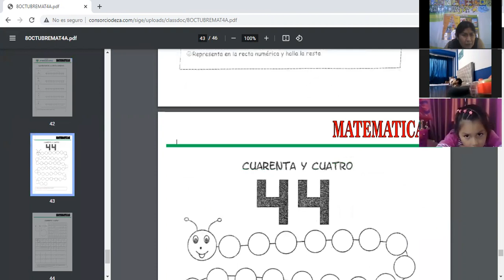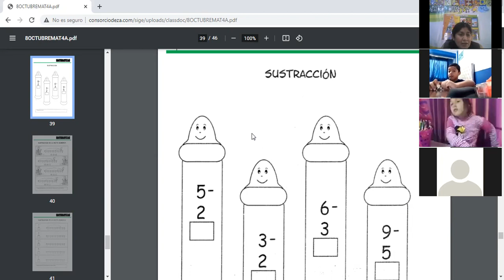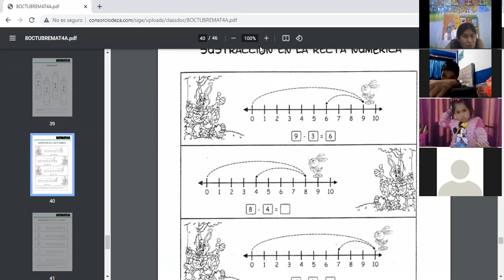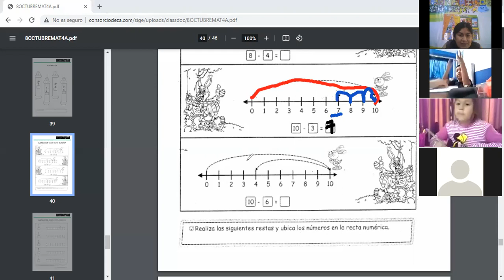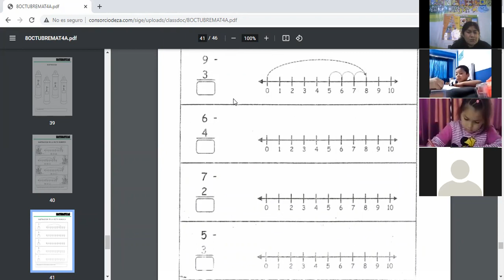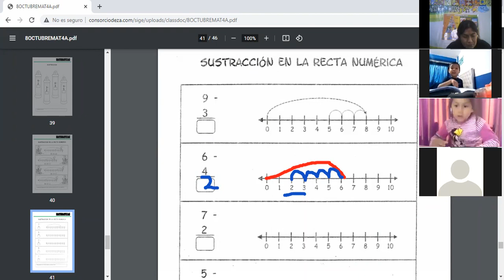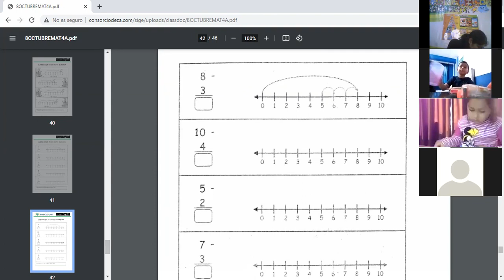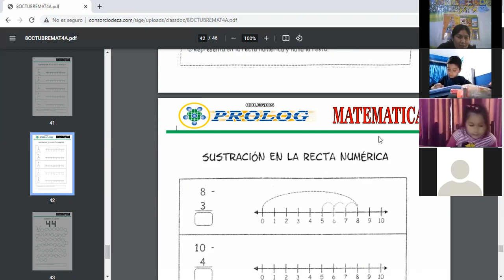CLASE ZOOM RESTAS EN LA RECTA NUMÉRICA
LÓGICO MATEMÁTICO PARA 4 AÑOS